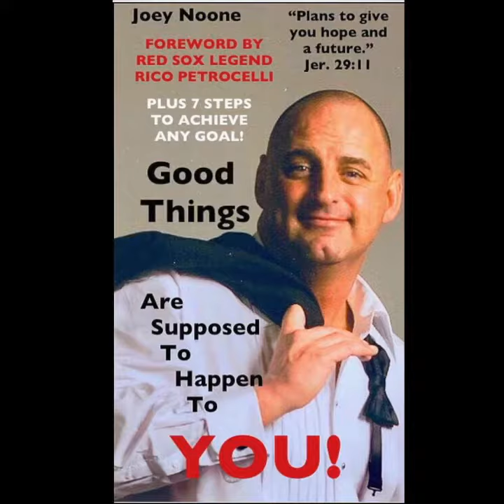Author - Joey Noone (Joey Voices) “Good Things Are Supposed To Happen To YOU” Book Review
The WBZ Book Club recognizes Joey Noone’s book “Good Things Are Supposed To Happen To YOU!” WBZ Radio Legend Jordan Rich did a nice review. It aired on WBZ Radio 1030 Boston🎙